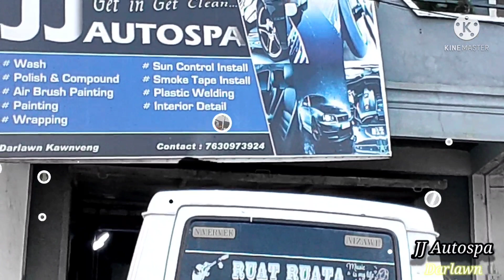Sumo chhe turu kan sawngbawl...(Sumo restore😥😇)